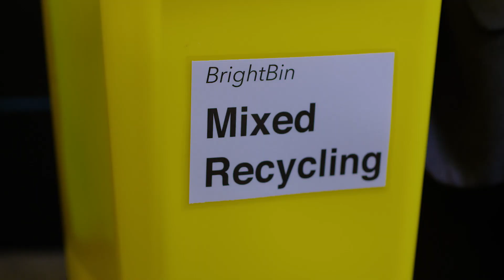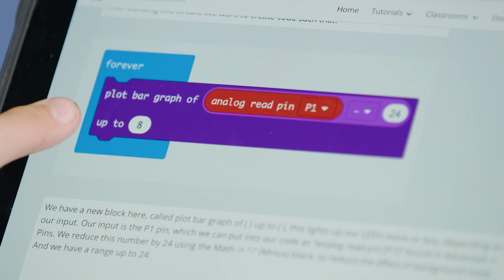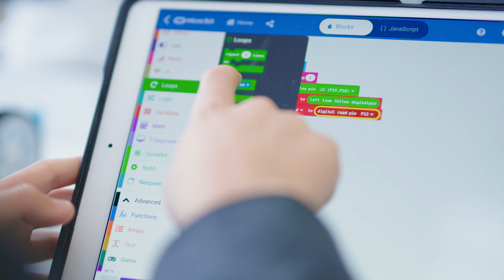Innovation, curriculum and learning at Knox Prep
Discover how we are using inquiry-based learning at Knox Prep to engage boys in our innovative curriculum.

See how Knox Prep are driving their own learning by developing technological solutions to real-world problems.